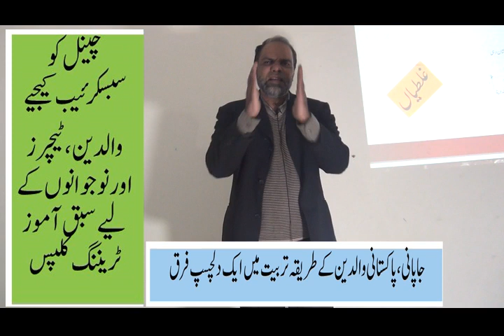Pakistani and Japanese parenting difference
how Japanese parents discipline their children